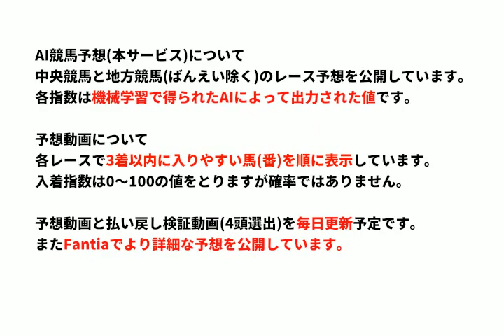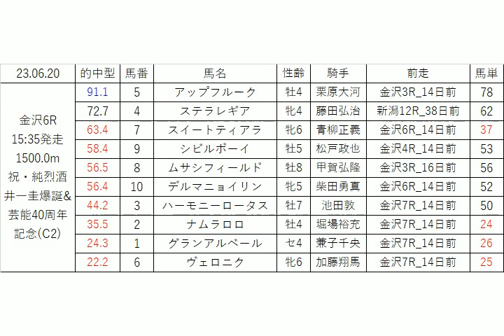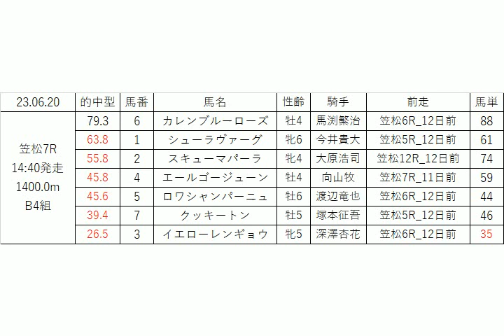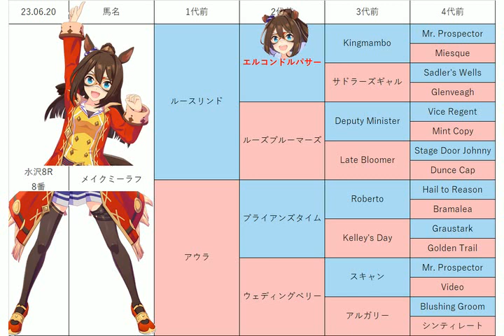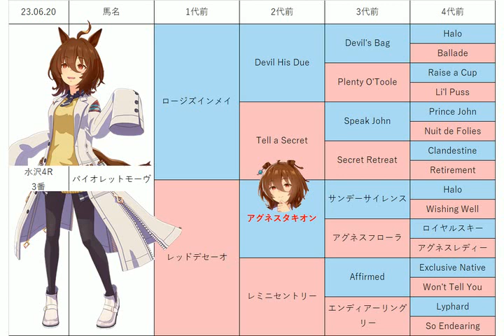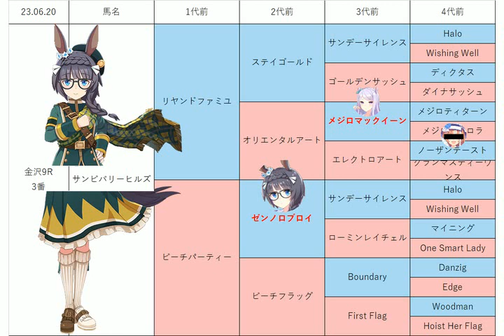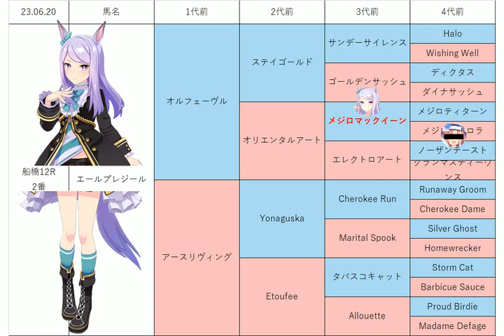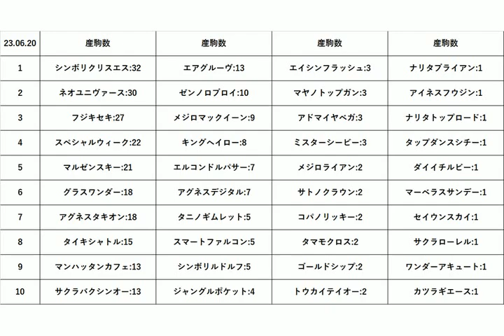【一條記念みちのく大賞典ニューイ】地方競馬予想 2023年6月20日【AI予想】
6月20日の 水沢競馬 船橋競馬 金沢競馬 笠松競馬 の無料レース予想です。
目玉レース:一條記念みちのく大賞典(ニューイ, 千葉日報賞スプリント, スマホからポイントで投票!楽天競馬特別, サマーアタック(BC)